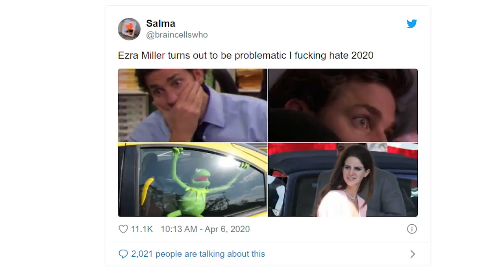ЧЕКНУТЫЙ ПСИХ! ФАНАТЫ ПОТРЯСЕНЫ ПОСТУПКОМ ЭЗРЫ МИЛЛЕРА, КОТОРЫЙ НАПАЛ НА ПОКЛОННИЦУ! ФЛЭШ ОТМЕНЯТ?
Исполнитель роли Флэша, актер Эзра Миллер просто потряс всех своих поклонников и вообще, общественность своим недавним поступком. Что же произошло на самом деле? Как сложится судьба актера дальше и выгонят ли его из Лиги справедливости, Фантастичеких тварей и фильма Флэш 2022 года?